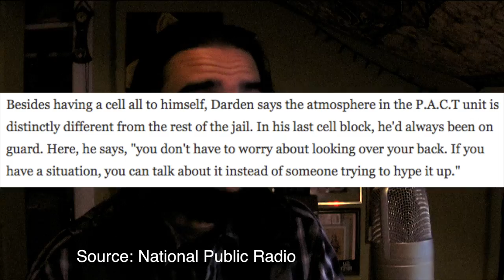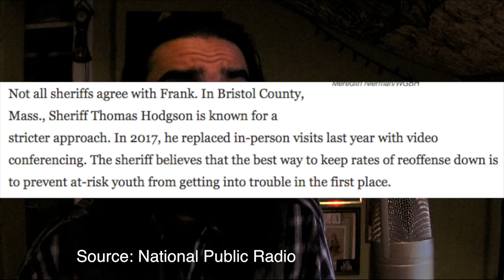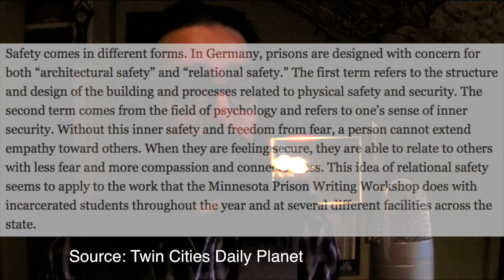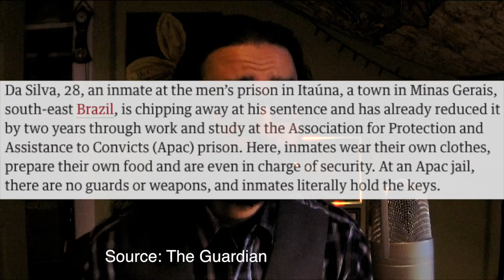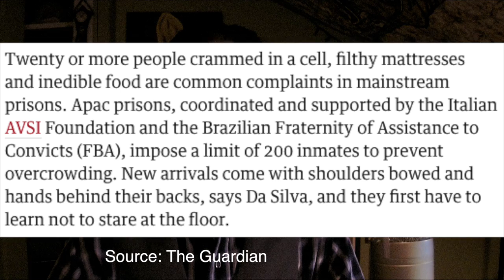REAL Prison Reform Is Dependent On Our Perceptions Of Redemption!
The PACT Program in the US, Germany's Prison System and Brazil's APAC system show us how we can implement REAL Prison Reform!